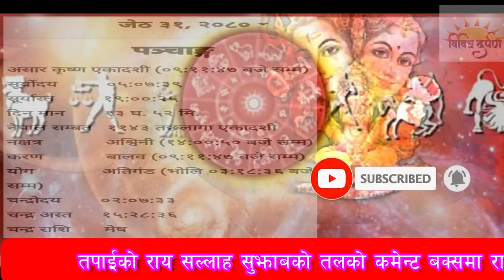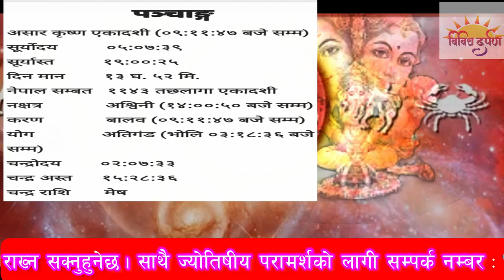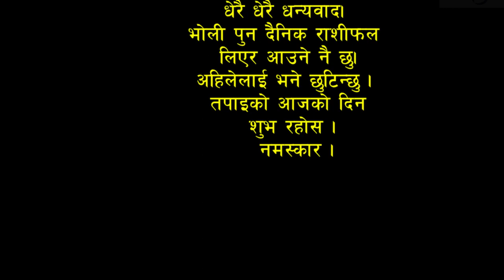२०८० जेठ ३२गतेको राशिफल।Aajako Rashifal ||june15/2023|| today's Horoscop||astro_kalpana_subedi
विश्वको जुनसुकै कुनामा रहेर पनि छिटो छरितो ज्योतिष सेवा लिनको लागी  सम्पर्क माध्यम whatsup/viber 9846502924